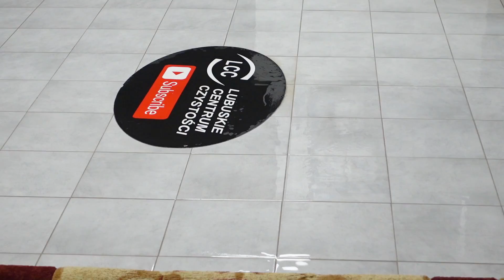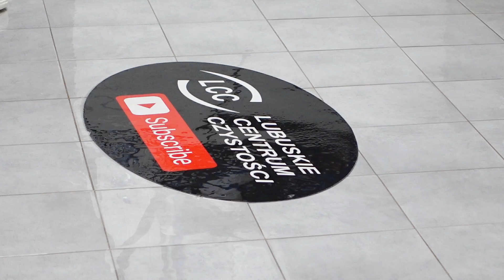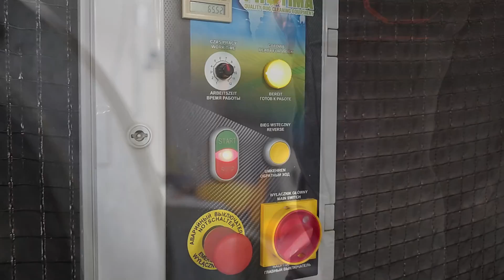Pranie Silnie Zaplamionego DYWANU Z KUCHNI 😮 Mnóstwo brudnej wody wypływało 💪😍🌊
Witajcie Kochani Przyjaciele z Youtube 😍!
Dzisiaj zmontowałem nową wersję filmu bez muzyki, z dodatkowej ukrytej kamery 😉. Silnie zaplamiony dywan z kuchni który prałem ostatnio. Zapraszam do oglądania 💪😍🌊.
Dziękuję Ci ! 😊💐
link do całego filmu w wersji z muzyką: